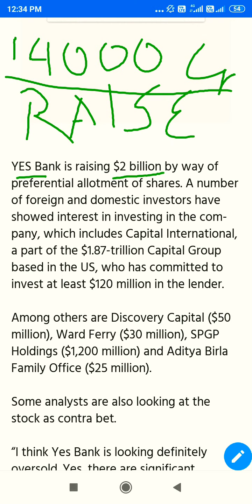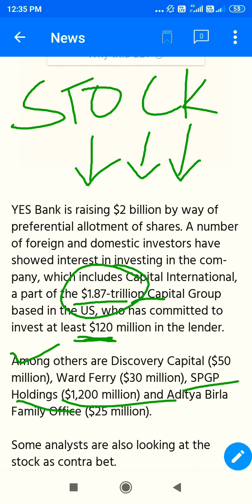Yes bank important date is December 10. Board will sit for fund raising.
It is an important news for Yes Bank investors as the board will sit on December 10 to check regarding the new investors. bank has got bit of close to 14000 crore rupees or 2 billion dollars from various investors like capital ,  Aditya Birla family office and others.